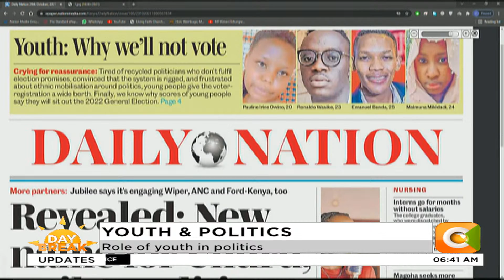Youth and politics: Role of youths in politics